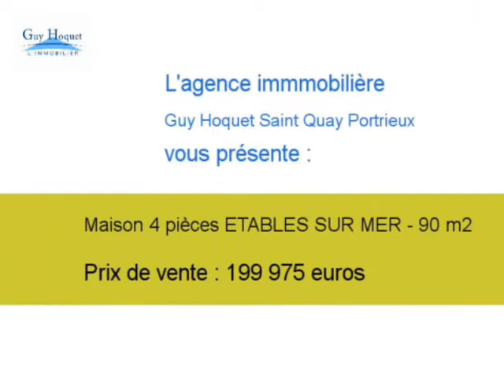Achat Vente Maison ETABLES SUR MER 22680 - 90 m2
Cliquez sur ce lien pour en savoir plus (prix, contacts)

A vendre à ETABLES SUR MER une maison de 90 m2.

Annonce immobilière : Achat Vente Maison ETABLES SUR MER 22680 Côtes d Armor